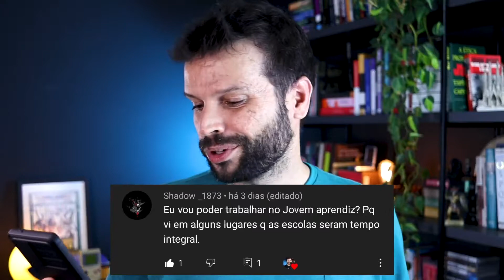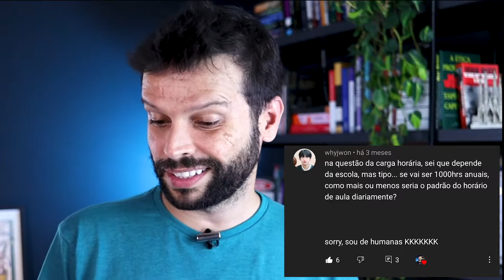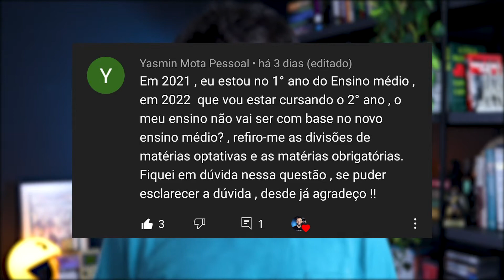Principais dúvidas sobre o Novo Ensino Médio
O NOVO ENSINO MÉDIO vai ser obrigatório em 2022, surgem então várias dúvidas: como vai ser a carga horária? como vai ser o enem no novo ensino médio? o que são os Itinerários Formativos? o que é o projeto de vida? estou no primeiro ano vou para o novo ensino médio? Para responder essas dúvidas que eu fiz esse vídeo! Espero que gostem!